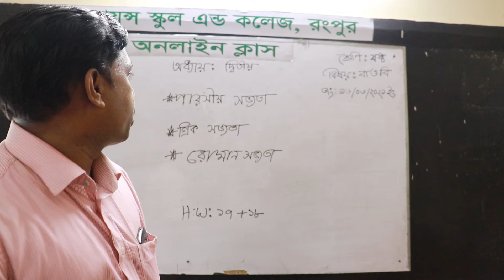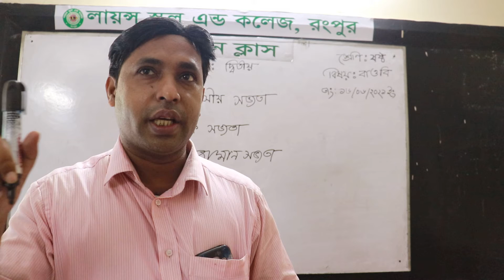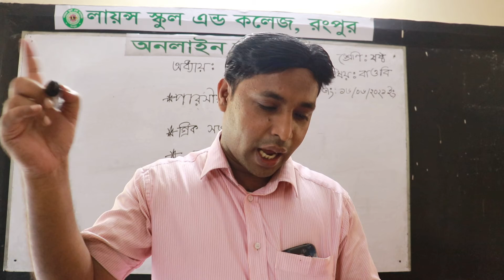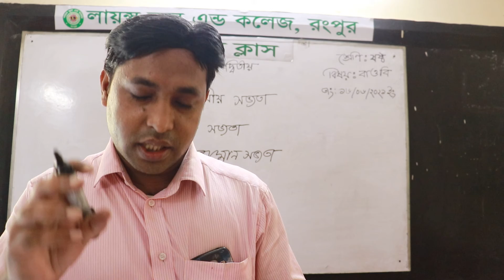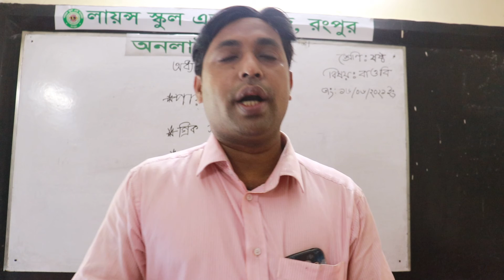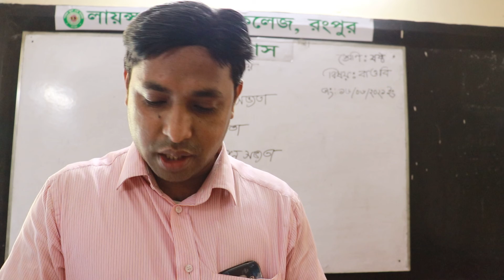শ্রেণি: ষষ্ঠ====বিষয়: বাংলাদেশ ও বিশ্ব পরিচয়==== প্রকাশের তারিখ: 17-06-2021